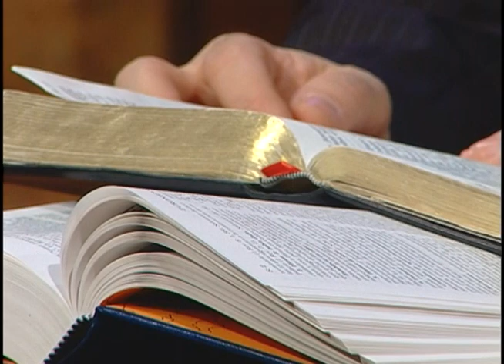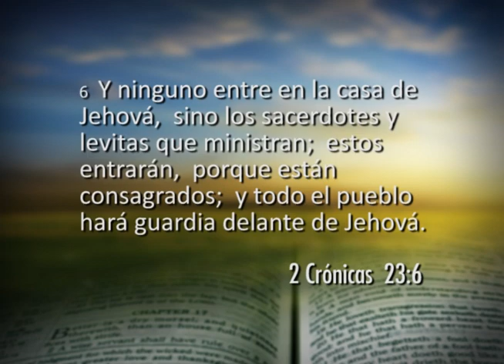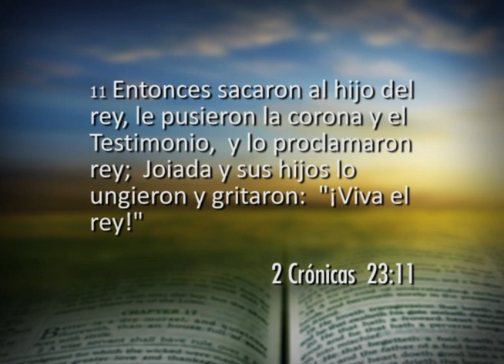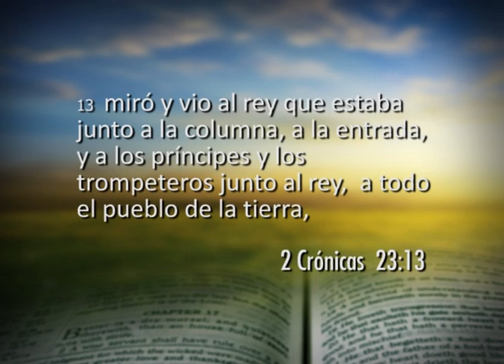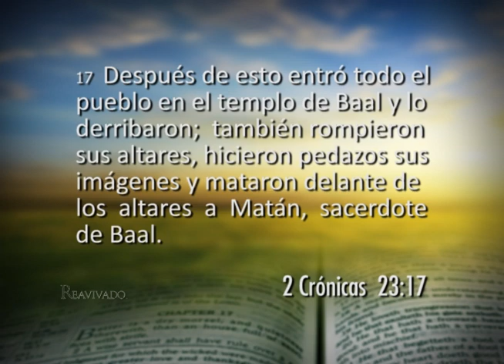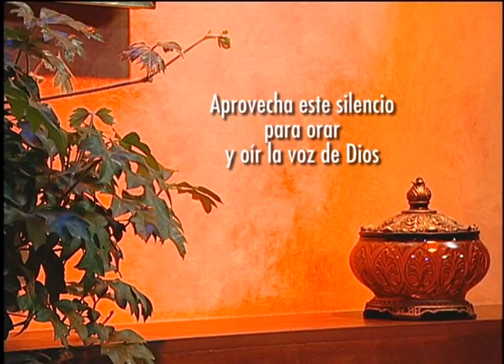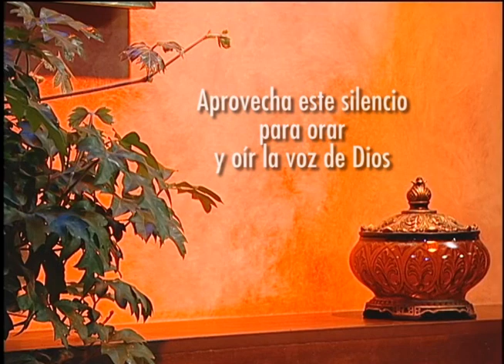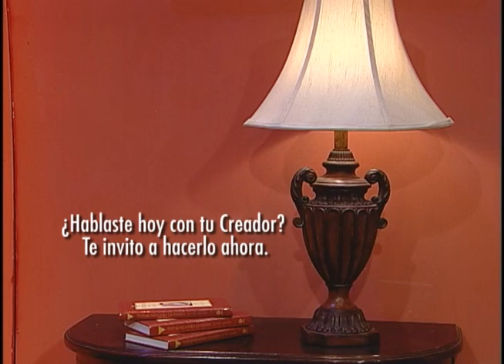Segundo Cronicas 23 - Rebelión de Joiadá contra Atalía y Joiadá hace cambios.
11 de Mayo de 2013
TV Nuevo Tiempo